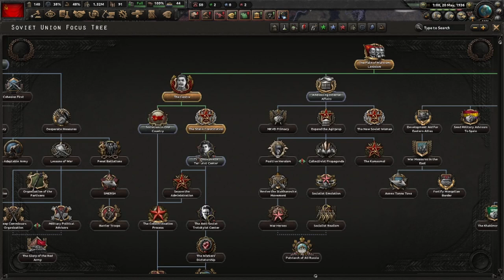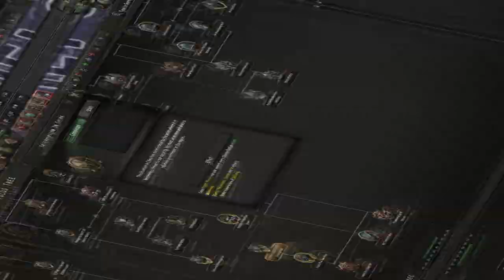Hoi4: Achieve the Soviet Onion like a Boss!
The Soviet Onion achievement can be done easier than this, sure. But I challenge you to play like a boss and conquer your onion rings!

In this video I do the maximum early expansion possible and harness the power of puppets through Comecon, normally a late game economic focus but with these steps you'll harness its awesome benefits before WW2 turns in your direction.

In the late game, things go haywire. But with the nearly unlimited production of Comecon at my disposal I am well positioned to handle everything the game throws at me.

Soundtrack once again is from the Age of Wonders game.